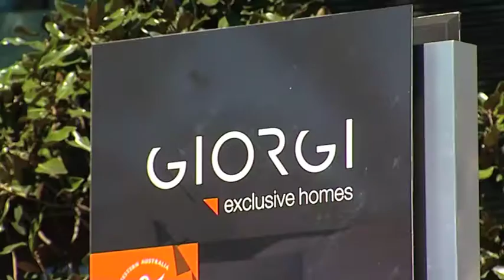The West Real Estate Program on ch7 2014 Ep 17 HIA Tips